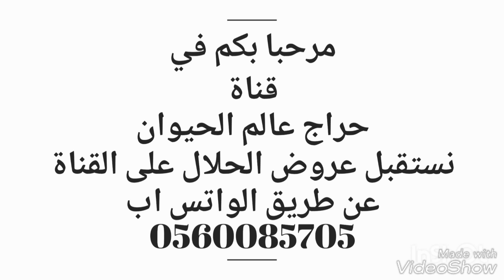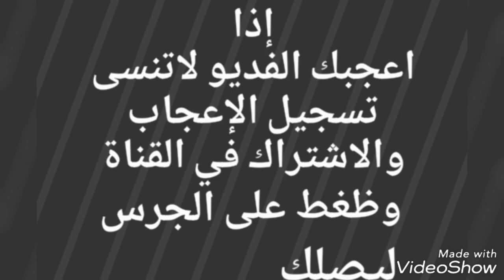معزا مشاريك بيض عدد 20 للبيع التفاصيل ☜( تم البيع )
حراج على معزا
تم البيع